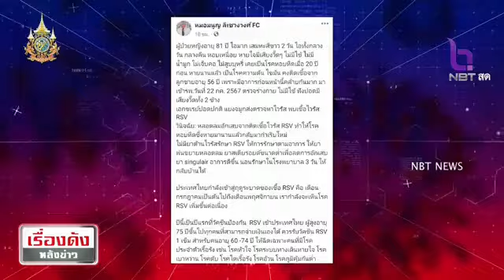เตือนเฝ้าระวังโรคติดเชื้อ ไวรัส RSV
นพ.มนูญ เตือนผู้สูงอายุระวังไวรัส RSV
รายการ เรื่องดังหลังข่าว ออกอากาศวันที่ 29 กรกฎาคม 2567
ติดตามรับชมรายการของ NBT ได้ทางช่องทางหลัก
ช่อง 2 NBT2HD